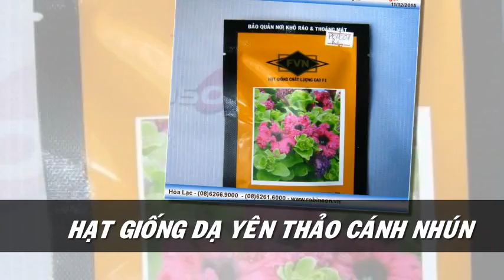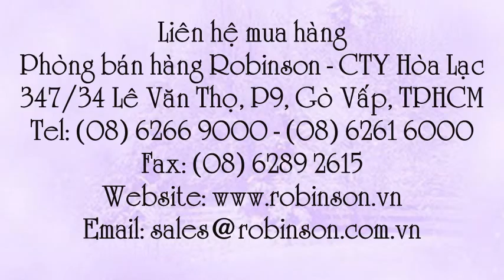Giống dạ yên thảo cánh nhún màu tím hồng